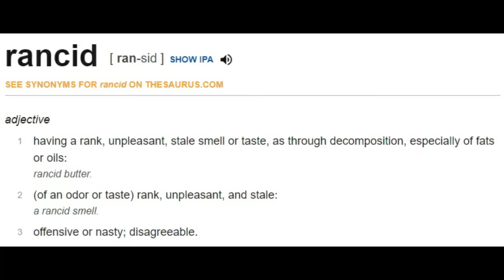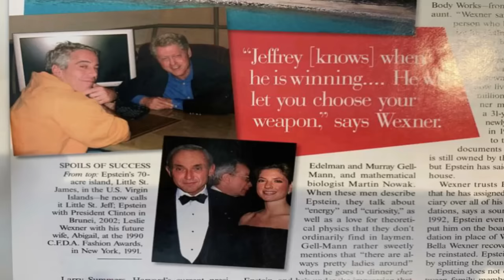How Vanity Fair Kept Jeffrey Epstein's Secret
1:38 Elephant In The Room
4:08 Annie Farmer (First Documented Victim Of Epstein)
5:23 What Is Vanity Fair's Goal
6:02 Vanity Fair Tries To Ruin (Kurt Cobain) 1992
7:10 Investigative Journalist Vicky Ward Assigned To Epstein
8:58 Annie Farmer's Story (Very Important)
18:00 Kurt Cobain Threatened Vanity Fair To No Avail
19:28 VICKY WARD BEFRIENDS GHISLAINE MAXWELL Years After Discovering She Allegedly Raped Maria Farmer & Molested Her 15 Year Old Sister Annie Farmer
22:52 Vanity Fair Editor Graydon Carter Sponsors Party & Invites Ghislaine Maxwell Years After Supposed Death Threats

For the past year, Investigative Journalist, Vicky Ward has been on a crusade, appearing on any media outlet that will have her, portraying herself as an innocent, silenced victim of Jeffrey Epstein.  Miss Vicky Ward claims that she wrote an article exposing Jeffrey Epstein 16 years before Julie Brown of The Miami Herald did so, but Vanity Fair refused to print it for fear of a lawsuit and enigmatic death threats, supposedly left behind by Ghislaine Maxwell & Jeffrey Epstein.

What she doesn't tell you is she continued to write articles about both Ghislaine Maxwell & Jeffrey Epstein portraying them as great people years after finding out they were pedophiles.  As well, she does not tell you how she spent a night out with Ghislaine Maxwell, in 2012,  until 2 a.m. closing down the bar with her and then writing an essay about how wonderful Ghislaine was and how much fun she had drinking with her.  This was 10 years after the Farmer Sister's trusted her to reveal the truth about Maxwell & Epstein and the humiliating abuses they inflicted upon them.

The "Me, too" movement shifted our society as a whole, making it okay for women to finally stand up and tell their stories of sexual assault and abuse at the hands of many powerful individuals.  Being an experienced master of media manipulation for many years at Vanity Fair, Vicky Ward & Graydon Carter saw the storm approaching and quickly used their influence to make us all believe they were rightly justified in concealing the truths about Jeffrey Epstein & Ghislaine Maxwell, that inevitably allowed them to continue abusing more children for an additional 13 years when she finally wrote an article exposing his sexual exploits, after her seeing he was no longer in good with the crowd he once was and therefore was of no further use to her.

Vicky Ward had the chance to do what Julie Brown of The Miami Herald did; expose Epstein.  If you truly think she was powerless and buy her "silenced victim" story, I believe this video is right for you.

Vicky wants to be part of the media attention.  She wants some credit but I do not give credit where credit is not due.  In fact, I can show you that she was apart of the circle who deliberately withheld information on Epstein for the sake of staying within his circle of connections and power,  I hear more people praising Vicky Ward than I do Julie Brown; the woman who actually had the courage to further expose Epstein.  She had her chance and instead she concealed his secrets, breaking the bond of trust the Farmer Sister's had with her.

I believe this story is not over.  I believe Vanity Fair will end up being forced to pay retributions to their victims, Maria & Annie Farmer & that Kurt Cobain will finally be justified in his threats to said magazine.

Strange Love | The Story of Kurt Cobain & Courtney Love | Vanity Fair

I Tried To Warn You About Sleazy Billionaire Jeffrey Epstein In 2003 | The Daily Beast

60 Minutes (Australia) Interview With Christina Oxenburg of The Serbian Royal Family | Inside The Wicked Saga Of Jeffrey Epstein

Netflix Documentary: Filthy Rich | Jeffrey Epstein